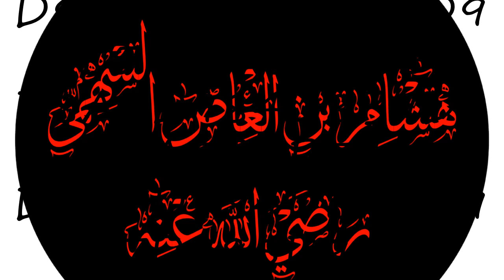How to pronounce D987D8B4D8A7D985 D8A8D986 D8A7D984D8B9D8A7D8B5 D8A7D984D8B3D987D985D98A in Arabic?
to speak in yourself D987D8B4D8A7D985 D8A8D986 D8A7D984D8B9D8A7D8B5 D8A7D984D8B3D987D985D98A and let us know how it done according you! :) Want to teach us how you name is pronounced? and let us know! Do you have a pet or a favorite animal? Searching for a nice baby name with meaning? How to pronounce D987D8B4D8A7D985 D8A8D986 D8A7D984D8B9D8A7D8B5 D8A7D984D8B3D987D985D98A in Arabic? say D987D8B4D8A7D985 D8A8D986 D8A7D984D8B9D8A7D8B5 D8A7D984D8B3D987D985D98A! How to say D987D8B4D8A7D985 D8A8D986 D8A7D984D8B9D8A7D8B5 D8A7D984D8B3D987D985D98A. How to pronounce D987D8B4D8A7D985 D8A8D986 D8A7D984D8B9D8A7D8B5 D8A7D984D8B3D987D985D98A correctly.  Learn the pronounciation D987D8B4D8A7D985 D8A8D986 D8A7D984D8B9D8A7D8B5 D8A7D984D8B3D987D985D98A! Expand your vocabulary, learn D987D8B4D8A7D985 D8A8D986 D8A7D984D8B9D8A7D8B5 D8A7D984D8B3D987D985D98A word. Use this free pronunciation guide to practice words at a time. Learn for free. Thank you for viewing, please like or subscribe! hoe om te sê, si të thuash, እንዴት እንደሚናገር, wie sagt man, comment dire, come dire, como dizer, как сказать, nasıl denir, cómo decir, 怎么说,